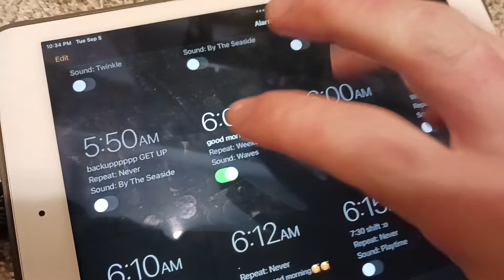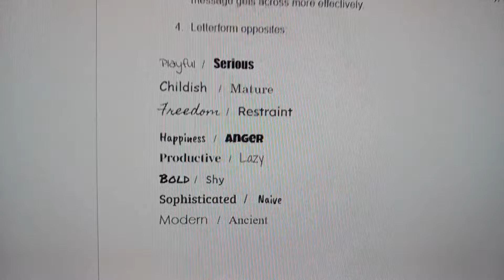FIRST DAY OF SCHOOL VLOG || grwm for my first day of grade 11/junior year of high school!!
I FINALLY HAVE IT. my first day of school video!! yes it took forever and honestly i think that just proves how busy i have been, because of school. uni math is no joke 😃😃😃 but i am having a good year so far and i hope everyone else is too!!

vsco: peyton-eliza
- art accounts -

go checkout my channel with my brothers!! we do a lot of fun stuff on there :)

you are doing such a good job :))
love you :D
- peyton ♡